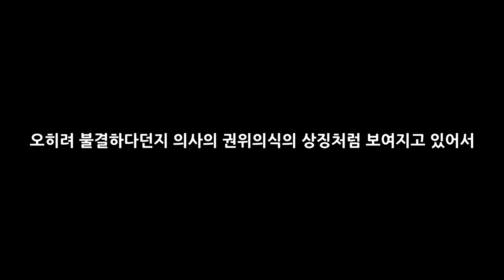왜 의사들은 흰색 가운만 입을까?_[센서 스튜디오]